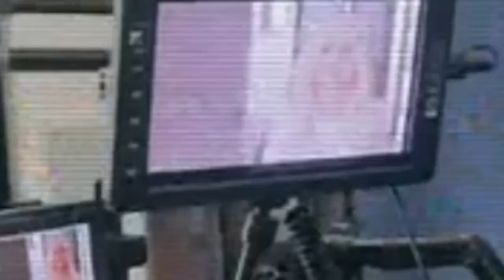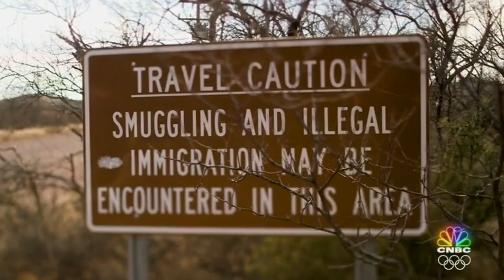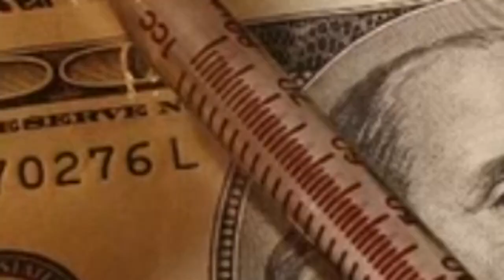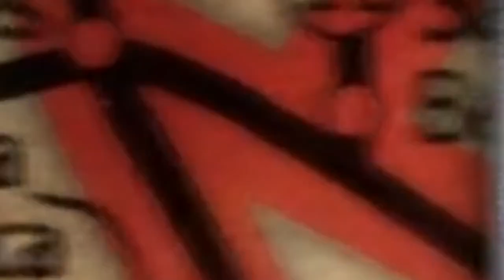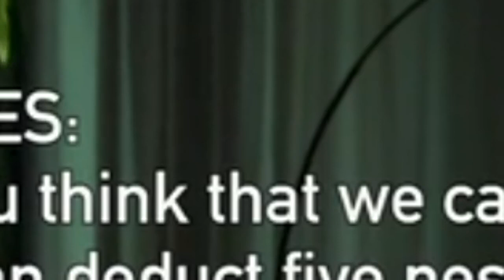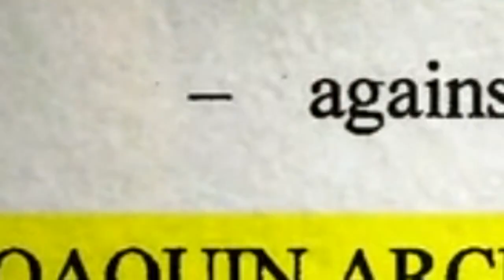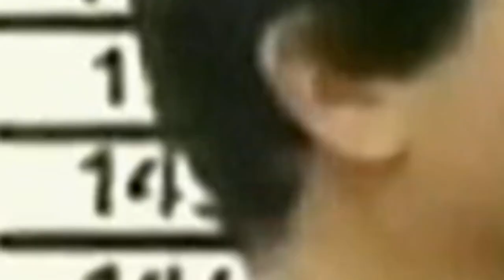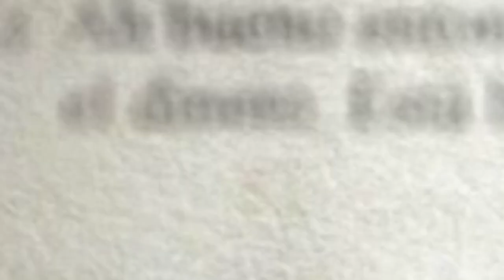American Greed 2023 | Inside El Chapos Empire | American Greed Full Episodes